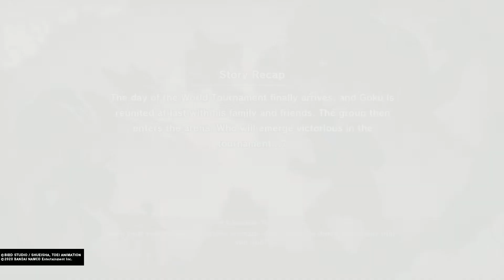DRAGON BALL Z KAKAROT - Majin Buu Saga: Substory - The Good Ol' Days